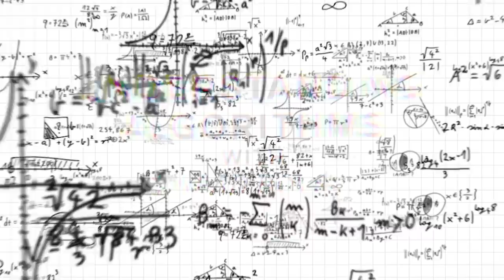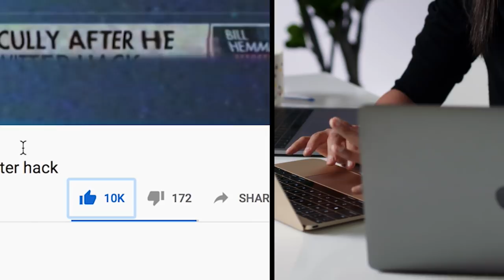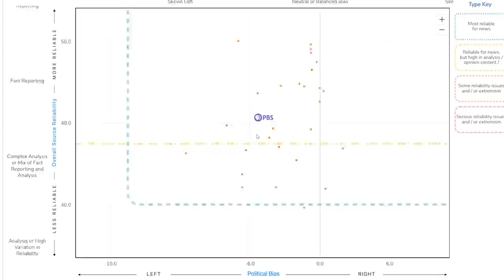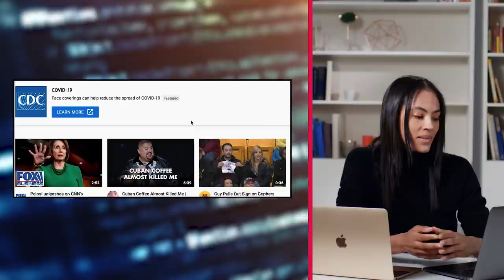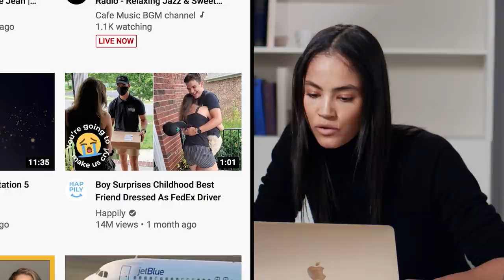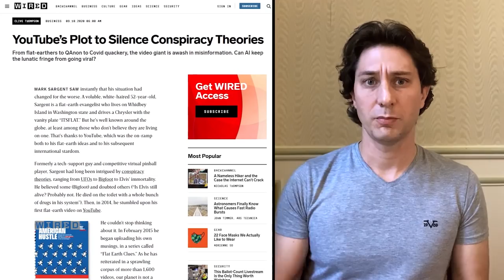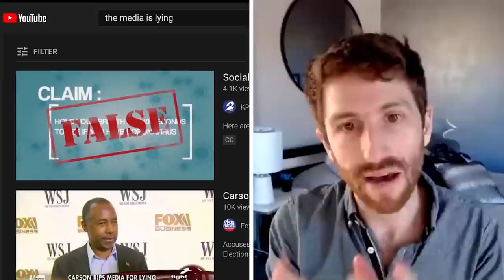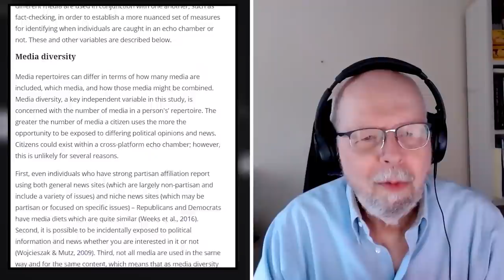Is the YouTube Algorithm Controlling Us?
Do algorithms enhance our worst behaviors? How do algorithms influence our world views? Are social media algorithms making the world worse? Tech journalist Sinead Bovell talks with an ex-YouTube engineer, a former design ethicist from Google and an Oxford professor about the impact algorithms are having in our lives.